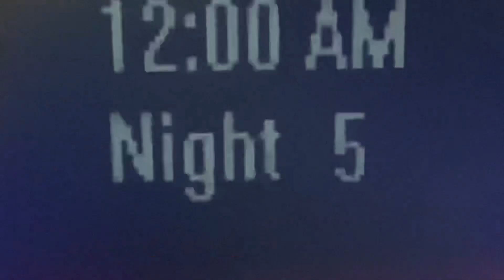Mario & Luigi must free the souls ( Mario in animatronic horror part 5)